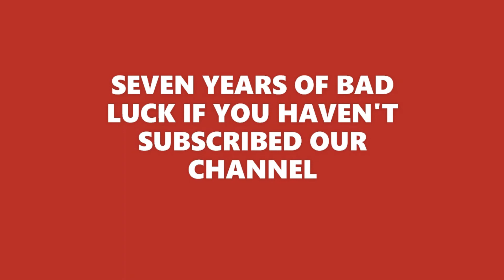Cute Kendall Rapping Nicki Minaj Song.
Washington Football Team , Taylor Heinicke
Alex Smith
Tampa Bay Buccaneers
Buccaneers
nfl playoffs
buccaneers vs washington
Tom Brady
Heinicke
Bucs
Antonio Brown
Football
bucs vs washington
Tampa Bay
tampa bay bucs
Mike Evans
tampa bay vs washington
Ronald Jones
bucs game
playoffs